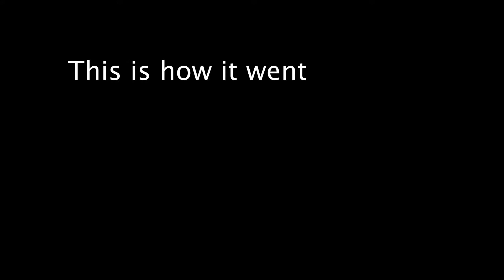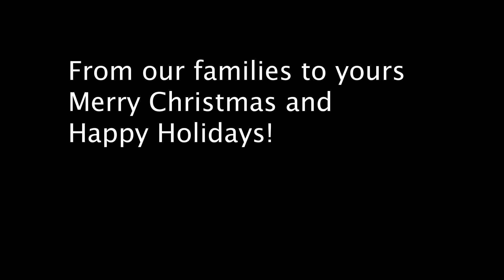The Quik Vlog: Episode 5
This is a special episode featuring footage from Mister Quik's company Christmas Breakfast, which was held at Traders Point Creamery! We're very thankful for all the families and friends that were able to attend and celebrate with us!